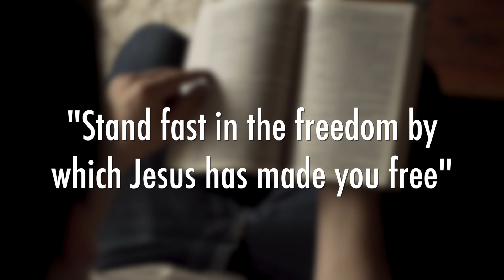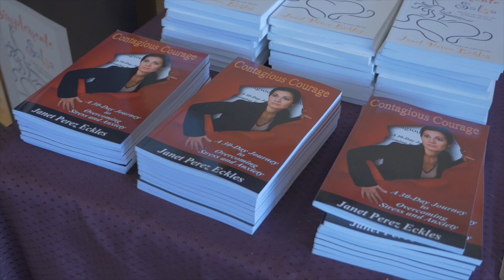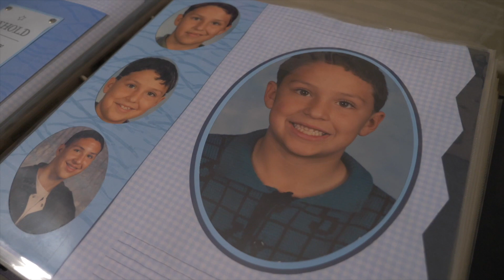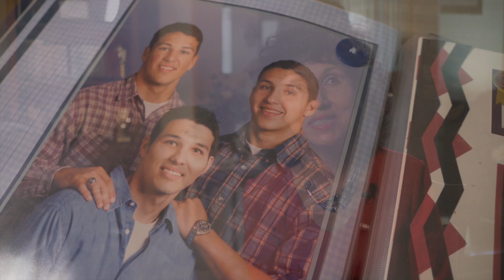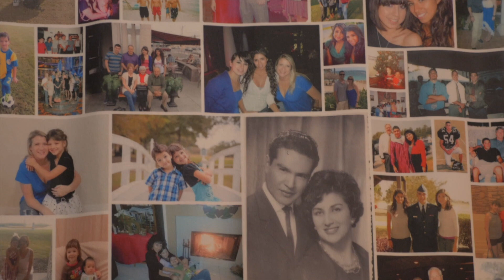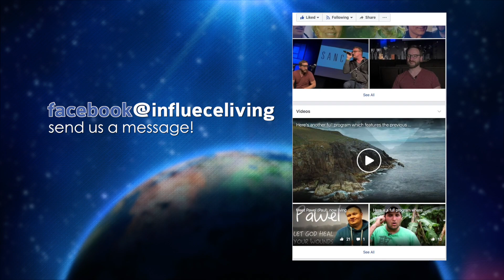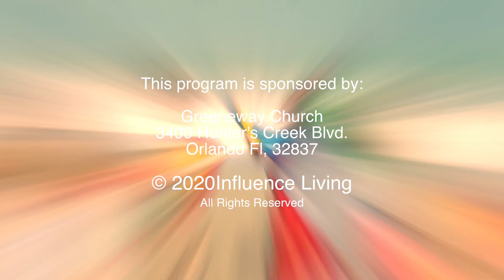Joseph, Nick, Janet